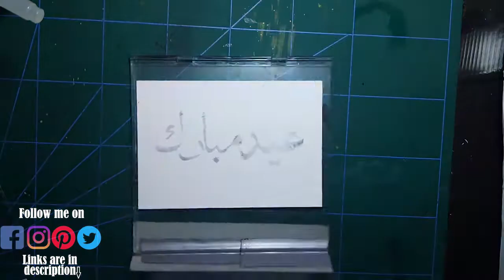Eid Mubarak from magic in hands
Hi everyone...
How are you? Very happy Eid day to all my Muslim crafty friends,
and this card is dedicated to all of you. And for all non-Muslim crafty friends you can make this card just by changing sentiments on this.
Blessings...